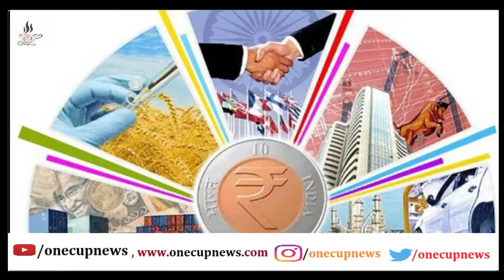5 सालों में सांसद ने बढ़ाई अपनी संपत्ति, बन गये करोड़पति , देखें पूरा ब्यौरा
पांच सालों में सांसदों की संपत्ति 41 फीसदी बढ़ी है। इसमें भाजपा और कांग्रेस समेत सभी दलों के सांसद शामिल हैं। एसोसिएशन फॉर डेमोक्रेटिक रिफॉर्म्स(एडीआर) की रिपोर्ट के अनुसार, लोकसभा चुनाव लड़ रहे 338 में से 335 मौजूदा सांसदों की औसत संपत्ति 23.65 करोड़ रुपये है।

In five years, the assets of MPs increased by 41 percent. It includes all parties MPs including BJP and Congress. According to the report for the Association for Democratic Reforms (ADR), 335 out of 338 contesting Lok Sabha constituencies has an average asset of 23.65 crore rupees.

Source- Amar Ujala